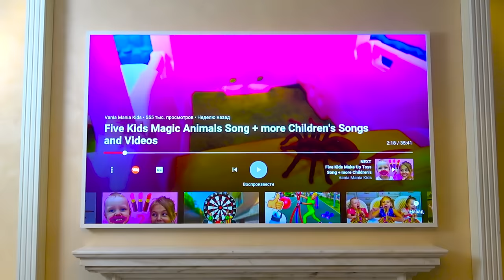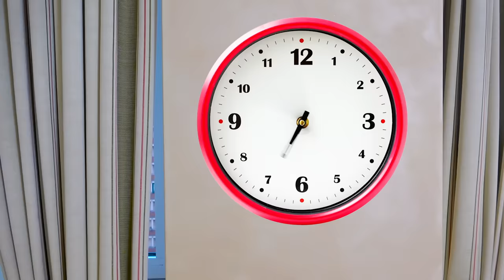Five Kids Magic TV remote Song + more Children's Songs and Videos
A new collection video, including one of our most recent songs, "Magic TV remote "